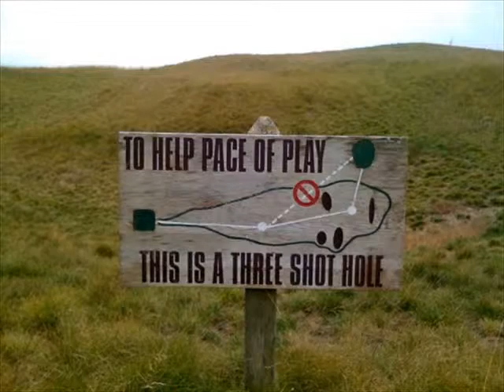The Best of Golfing Pics - November 2014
Alot of our favorited Pics of the day from our sites